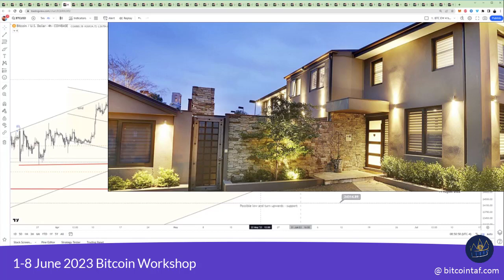Properties will rise so will cryptocurrencies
Get out of debt. @GrantCardone says make debt. I say I don't make debt. Become debt free. Start enjoying your life. Sleep like a baby. You don't need all the "things" of this world. Live frugal. Live within your means. The system wants you locked in!